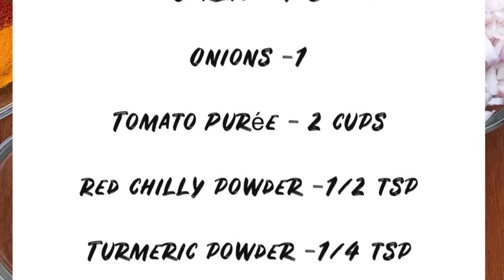Tomato biriyani | tomato rice |Baby Amma's Kitchen | Easy and simple recipes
Tomato biriyani # tomato rice

Ingredients :
Seerakasamba            1 cup
Cloves                           2
Cardamom                  2
Cinnamon                   2
Garlic                          4-5
Onions                       1
Tomato                       2 cups
Oil & ghee                  11/2 tbsp

Method  :
In a pressure pan or cooker heat the oil and ghee ,add in the whole species and let it splutter.
Throw in garlic ,green chilly curry leaves and toss.
Add in onions and let it change color.
Add in washed rice and give it a toss.
Now add  tomato puree ( if necessary water can be added  ratio being  1:2 ,1 rice water and puree 2)
Add all the powders with salt  give it a quick mix .
Close the lid and cook under pressure for 10 – 15 min.
Release the pressure and give it a stir .
Garnish with coriander leaves.
Serve hot with raita.